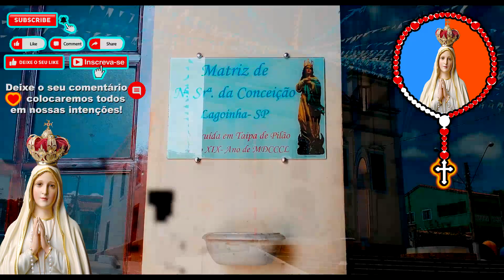Santo Terço de Hoje 31/08/2024 - Terço Nossa Senhora de Fátima - Terço Mariano - Mistérios Gozosos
Carne de Boi com Batata em Panelas Gigantes - Como Fazer Carne de Panela igual da Vovó - Afogado